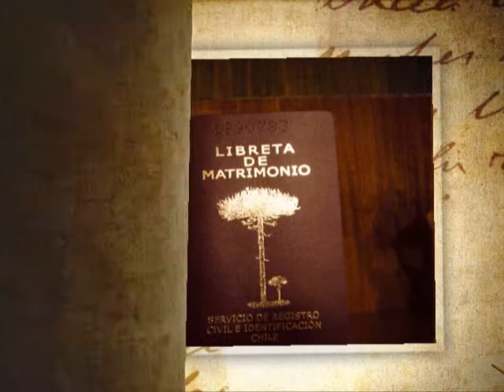Matrimonio de Luis y Patty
Inolvidables imagenes para el recuerdo del matrimonio de Luis Veliz y Patricia Loyola.